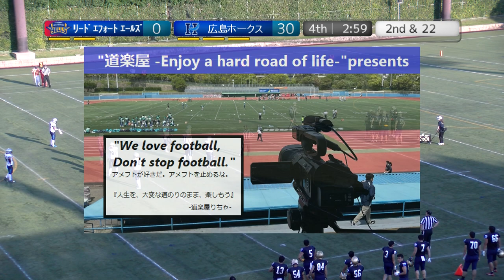20221002【4Q】リードエフォードエールズ×広島ホークス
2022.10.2(Sun) Xリーグ Div3 west at 鶴見緑地球技場
リードエフォードエールズ×広島ホークス【4Q】

2022シーズンは、NFA日本社会人アメリカンフットボール協会承認の下、全X3westチームの協賛支援企画をたてて頂き、X3westの試合撮影、Youtube配信をさせて頂いています。